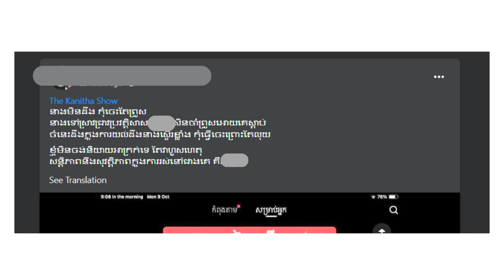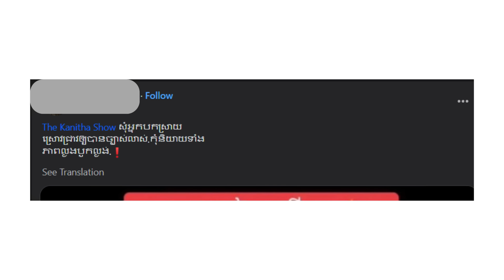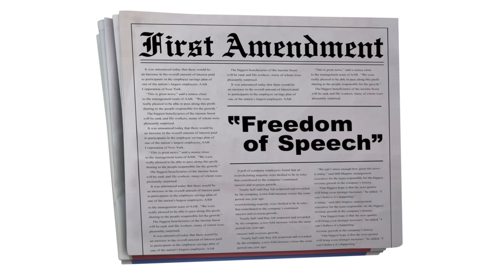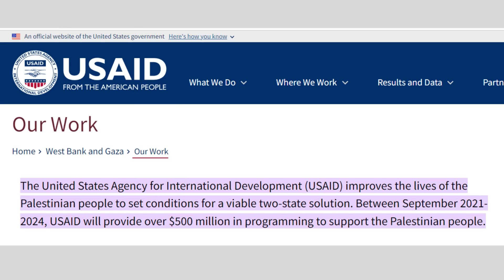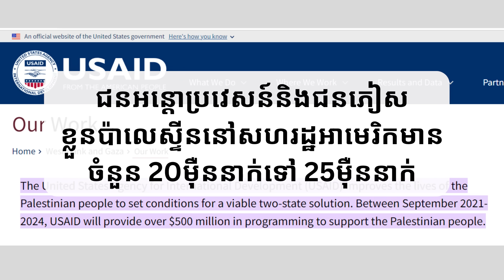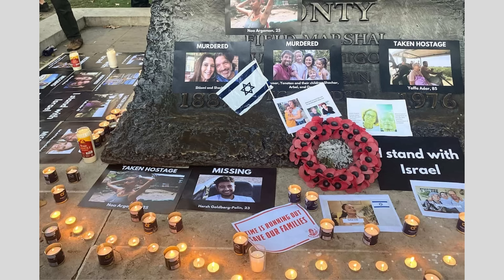Episode 417: ភាពជ្រុលនិយមនៅក្នុងប្រទេសកម្ពុជា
ភាពជ្រុលនិយមនៅក្នុងប្រទេសកម្ពុជា
មានក្រុមមនុស្សបានធ្វេីការគំរាមកំហែងមកលេី The Kanitha Show
Someone is pretending to be The Kanitha Show on Tiktok which causes a lot of misunderstanding.
The Kanitha Show does not use TikTok.
The Kanitha Show respects all religion.
The Kanitha Show wishes there could be a peace settlement between Palestinian and Israel.